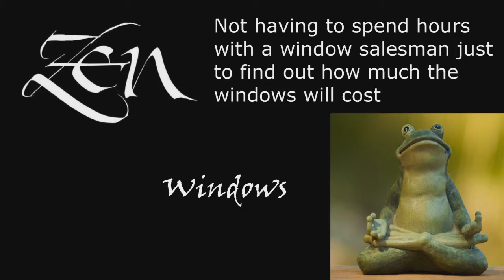Replacement Windows 78728 Austin TX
Customer-Driven Design